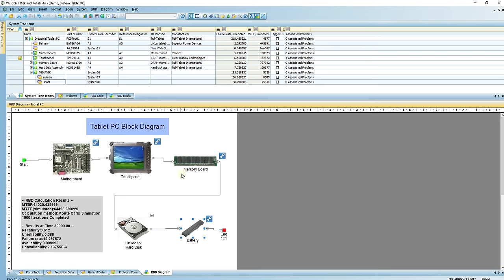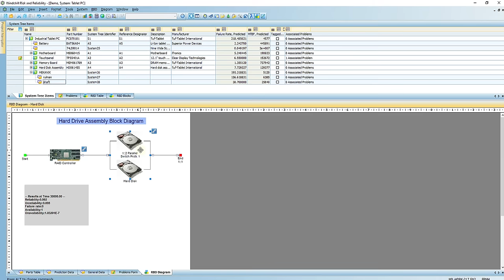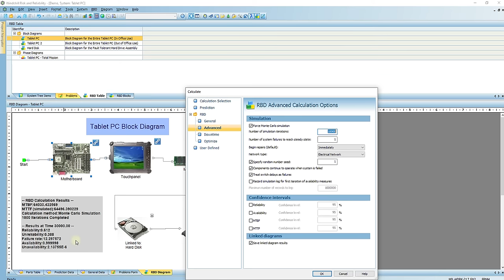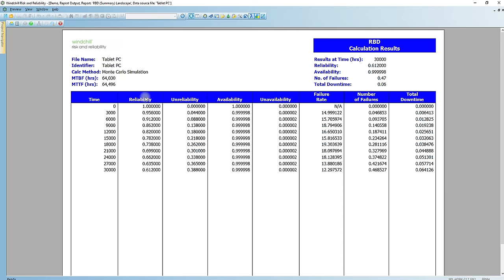3- PTC Windchill RBD Tanıtım Videosu